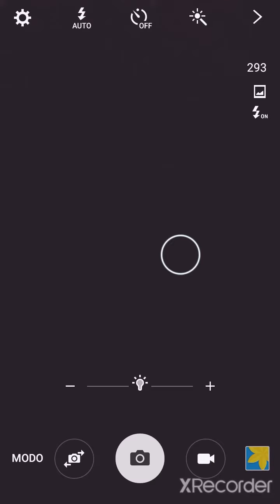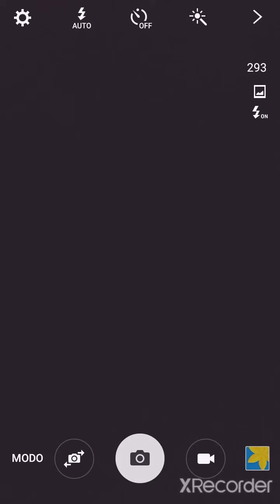Lady Madonna (Cover)!